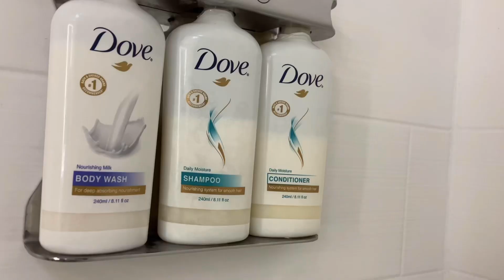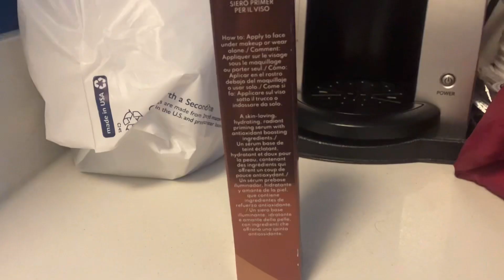Short b~day trip vlog,Tourist,Road trips￼￼,￼ Etc￼!🎀🎂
birthday gratitude~hope you loved or loving the vid thank you guys for watching,and thanks to family and friends for making me feel loved on my birthday🎀🍰